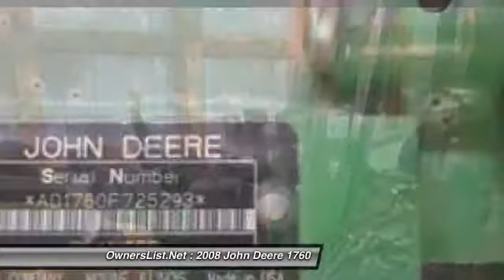2008 John Deere 1760 JK267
2008 John Deere 1760

OwnersList.Net

2008 John Deere 1760 For Sale Richland, Iowa 52588  Hydraulic variable rate drive. Tru count air clutches. Yetter shark tooth adjustable row cleaner. ProMax 40 cell seed discs with double eliminators. Bean discs included. Flex frame. 3 but boxes. Openers measure 14 3/4. Schlagel closers. Re bounder seed firmers. All monitors included.